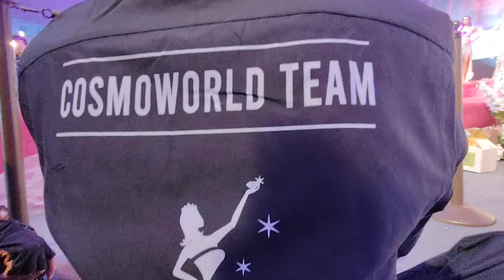Final #5 - Miss CosmoWorld 2024 @ The St. Regis